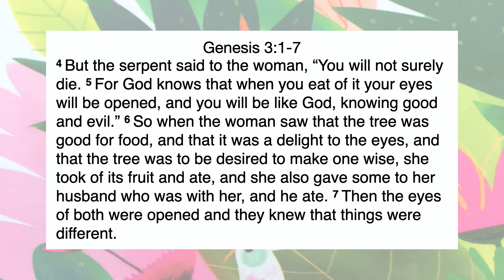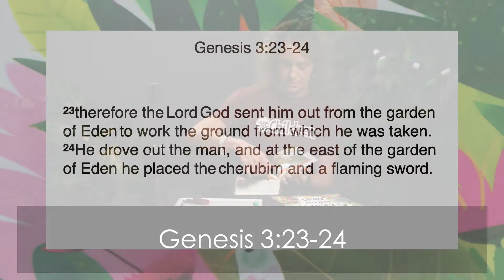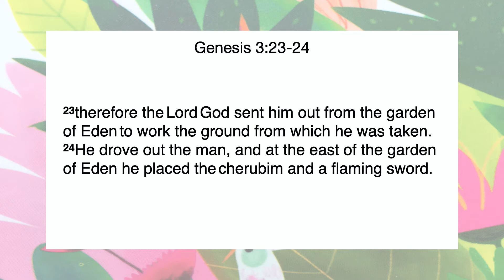The Garden The Curtain and The Cross - Week 2 (Kinder - 5th Grade)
In the Week 2 lesson, we learn about Sin and the Big Keep Out Sign. We are reading pages 1-9 of “The Garden, The Curtain, and The Cross” by Carl Laferton. Here’s the link for the entire lesson that includes questions, activities, and more, go to: